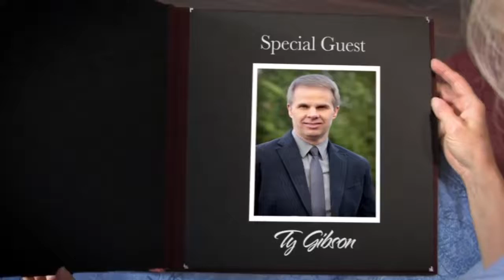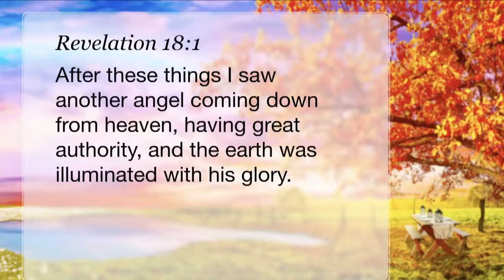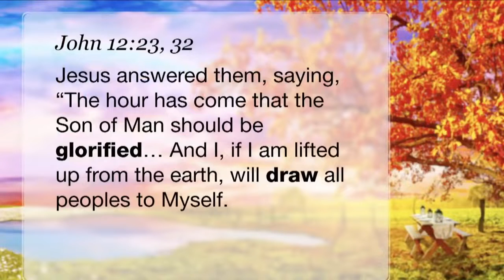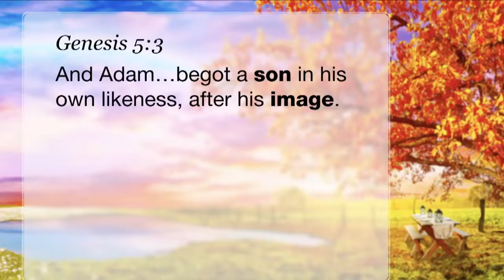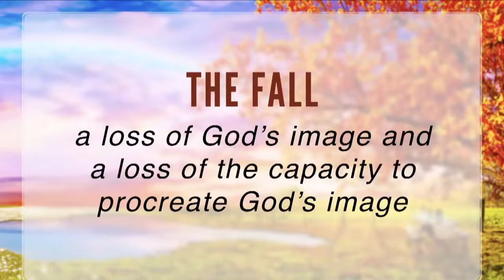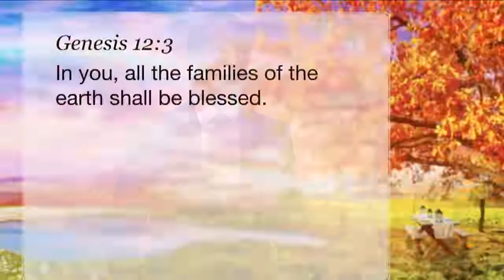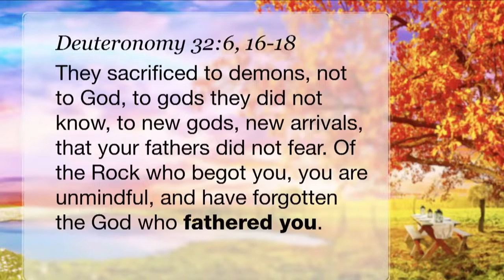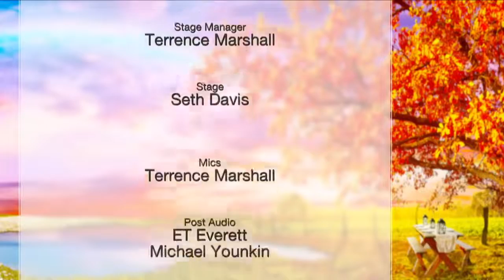01The Godhead & Covenant Identity; Becoming the Covenant Son -Ty Gibson